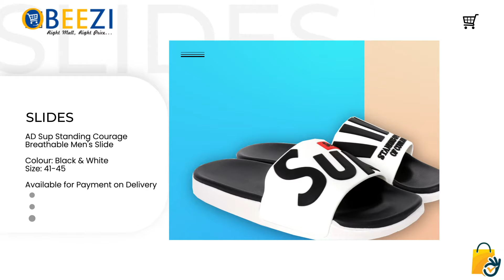Obeezi Latest Fashion Collection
The Best Place To Get The Best Quality Men's Fashion Accessories